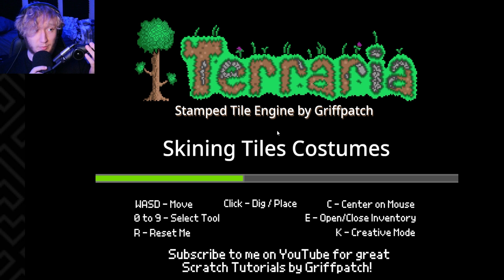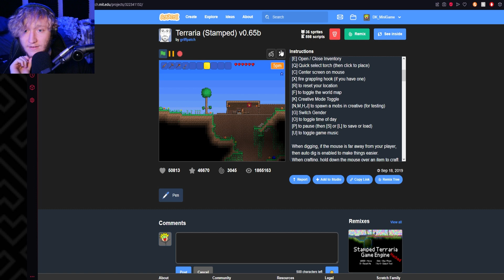TERRARIA Got EMULATED In SCRATCH!!!